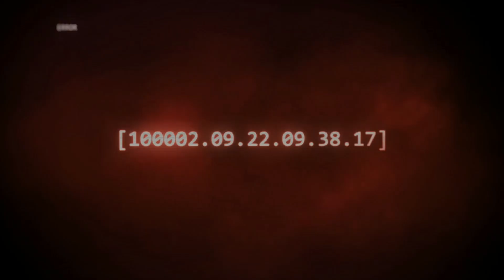Halo Combat Evolved Co-Op Part 3